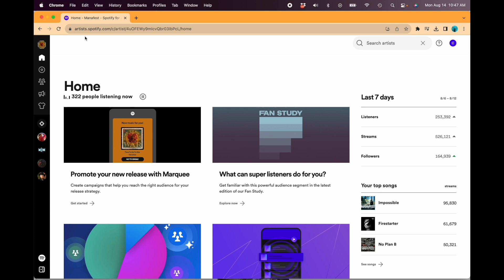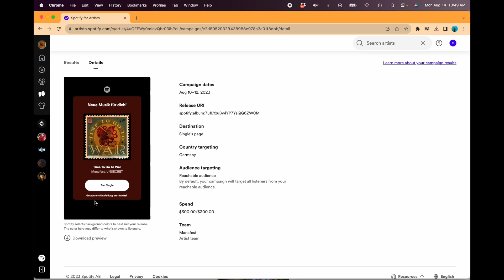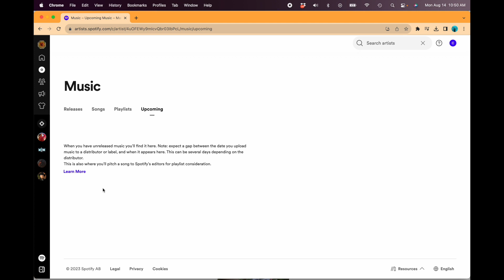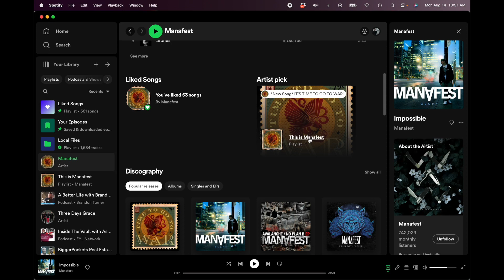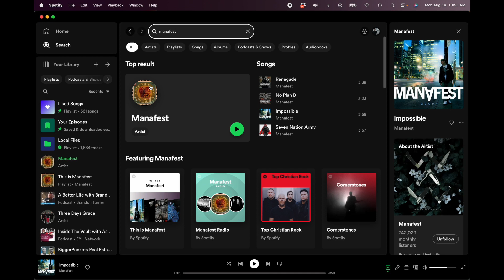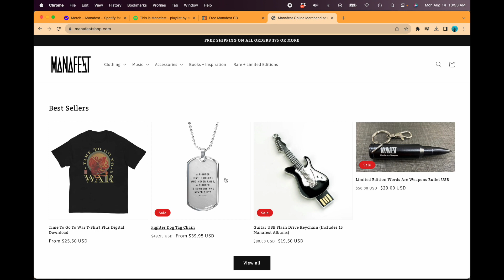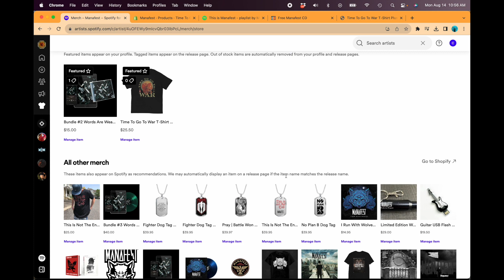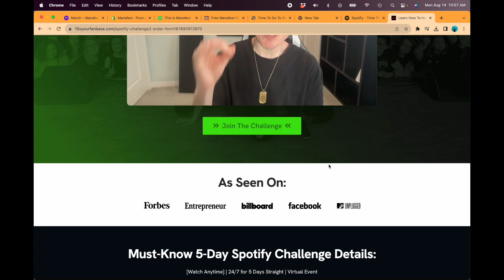Bet You Didn't Know Spotify Could Do This!?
Get More Spotify Fans 5 Day Challenge

New Book Spotify Profits 2.0

The Truth About The Music Business